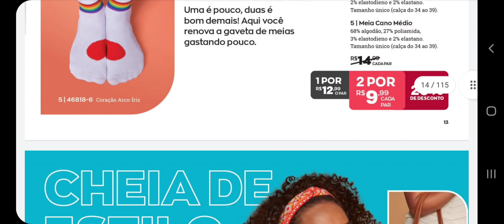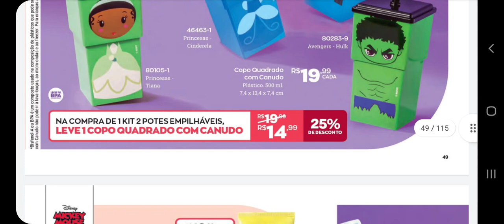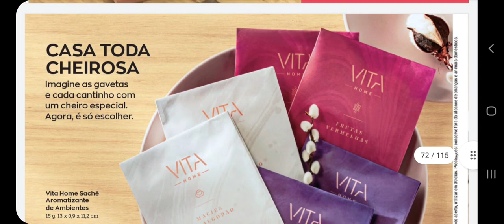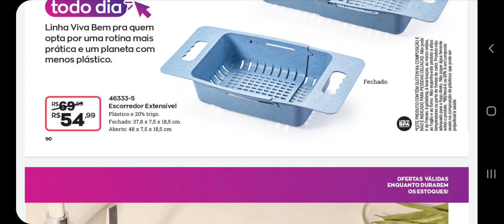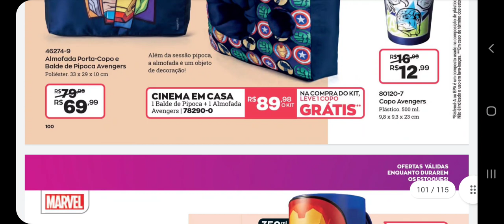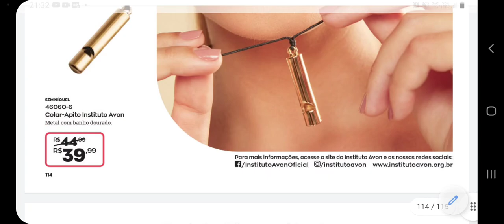REVISTA CASA E ESTILO CAMPANHA 10/2023 LANÇAMENTOS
Olá meus lindos!
Venha fazer parte da única empresa que paga 40% de comissão para revendedores da região de São Paulo ( atende demais regiões também, com comissão diferentes) aguardem vídeo explicativo!
Se torne um revendedor Abelha Rainha com a Vitória Distribuidora

AO SE CADASTRAR NÃO ESQUEÇA DE FALAR COM ELES QUE FOI POR INDICAÇÃO MINHA😉 YOUTUBER SAMANTA LEAL.
Seja no site de cadastro ou pelo INSTAGRAM da Vitória Distribuidora

Contatos da Vitória Distribuidora 👇🏻
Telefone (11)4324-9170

CUPOM AVON: BV15CONECTA
TENHA 15%OFF